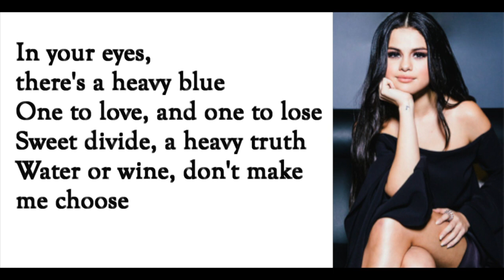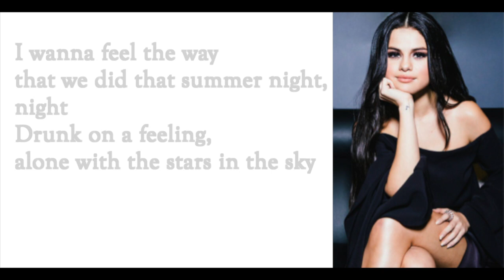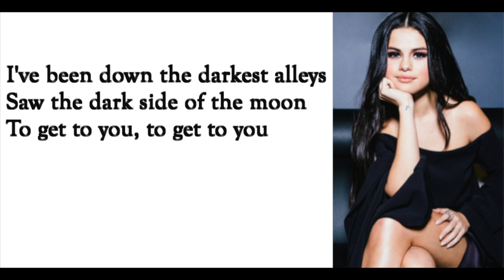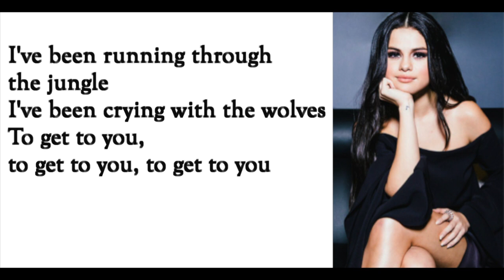Selena Gomez, Marshmello - Wolves Lyrics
This song is by Marshmello and Selena Gomez, they are the owners of this song, and i'm just sharing this song with the lyrics.